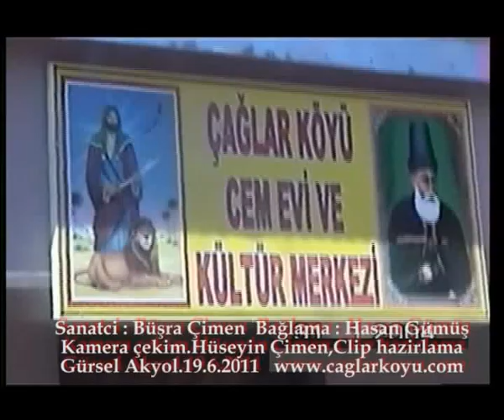köy cem evi açılışı_19.6.2011_videoo_2.flv